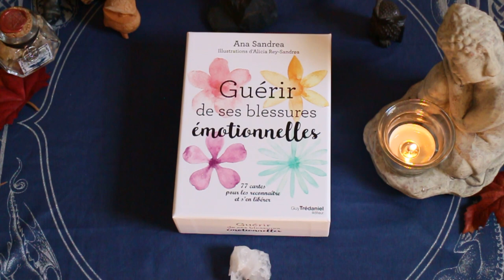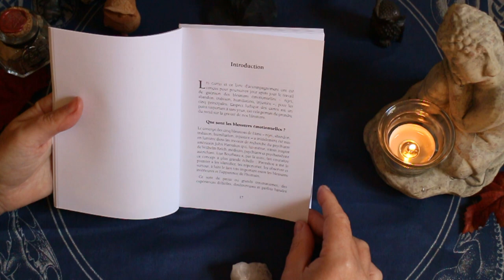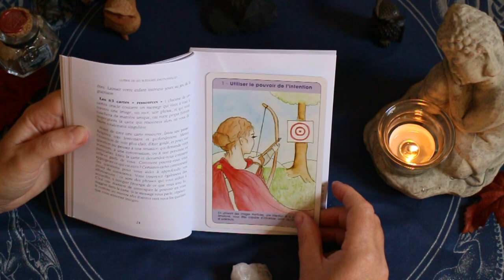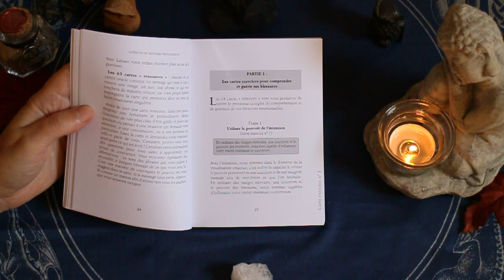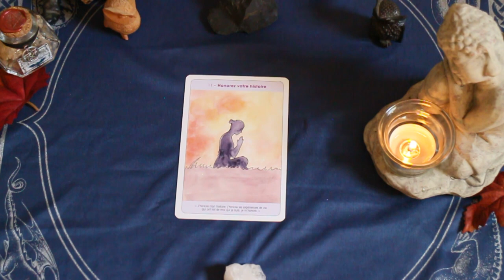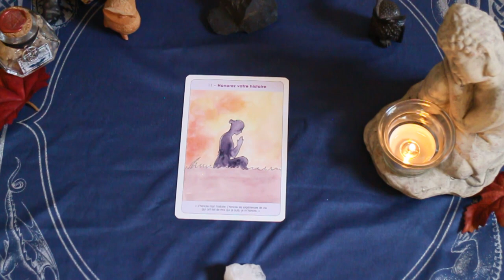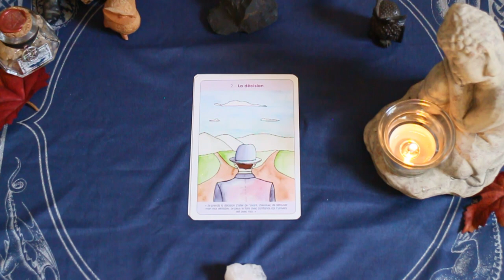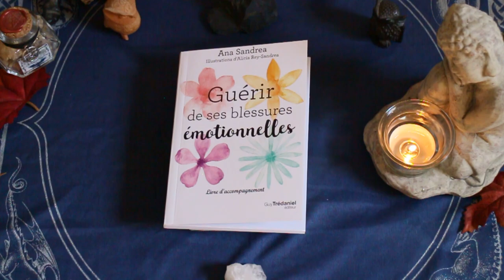Guérir de ses blessures émotionnelles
Vous souhaitez plonger dans la profondeur de votre inconscient et dépasser sur le plan psychologique les blessures qui vous plombent, ce coffret pourra vous y aider. Le livre est abouti et les cartes pertinentes pour une aide au développement personnel.
Par Ana SANDREA, illustré par Alicia Rey-Sandréa, aux éditions Guy Trédaniel.
Vous le trouverez ici 👇👇👇
A PARAITRE en novembre !